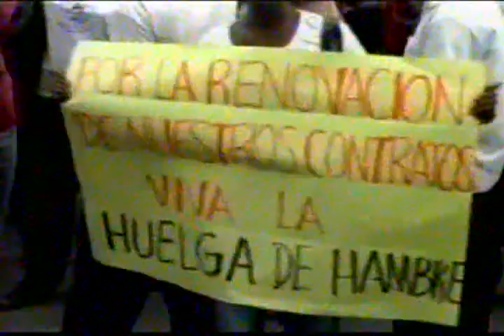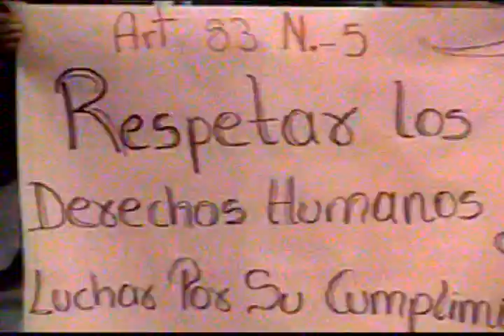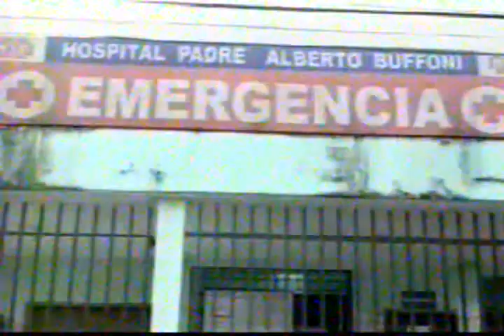Notimar Estelar del 27-07-2011 (1 de 4)